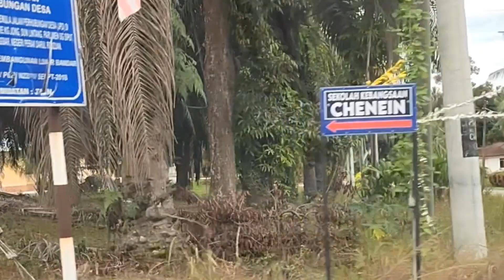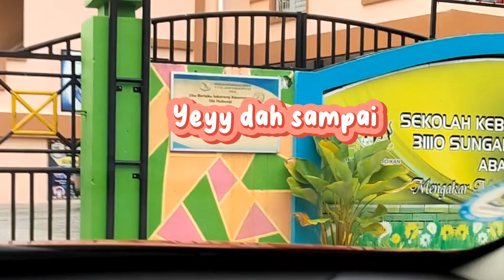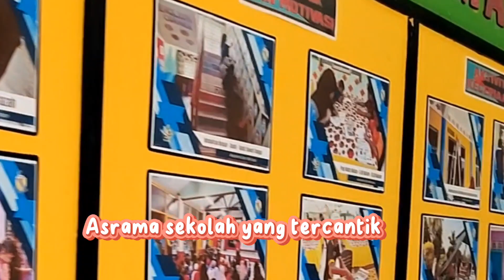LAWATAN PENANDA ARAS KE SK CHENEIN (SEK MURID ORANG ASLI)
Anjuran KELAB D' Hearty Pejabat Pendidikan Daerah Kinta Utara
Bertarikh 02 Disember 2023 (Sabtu)